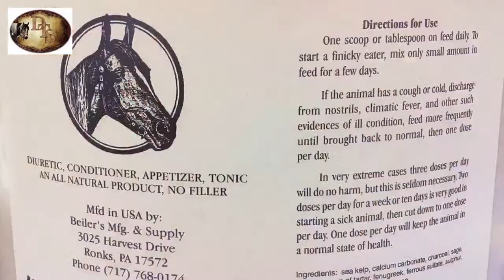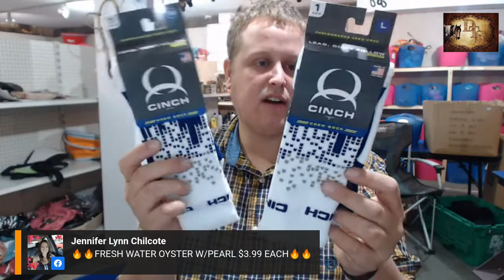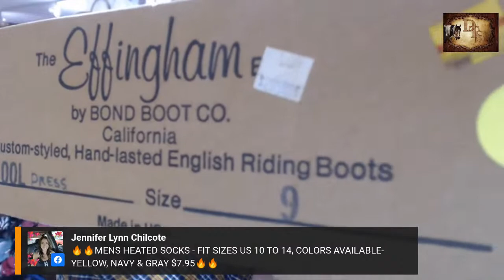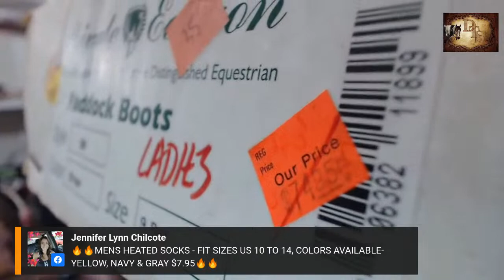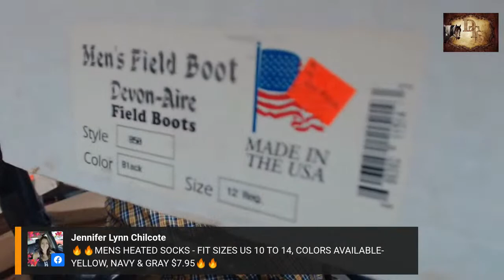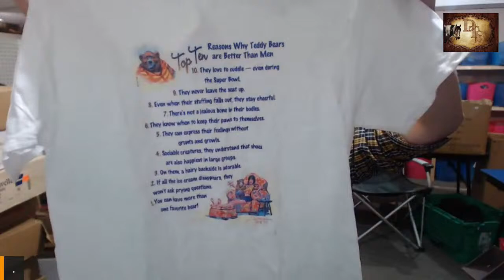Rider Attire Sale!